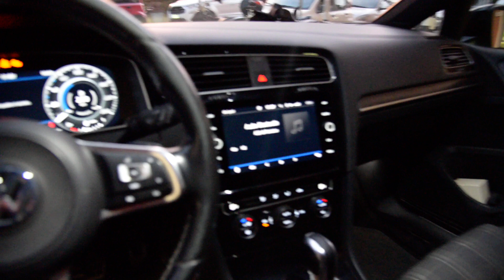Volkswagen Golf GTD DSG 184CV del 2019